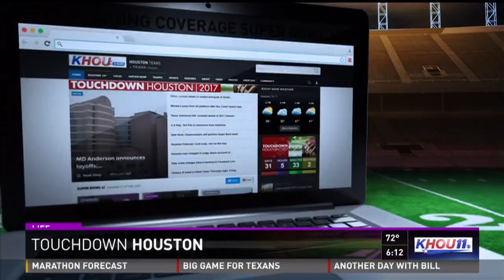From homeless to passionate chef: Guacamole Man knows the secret to success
HOUSTON - Time is ticking! Super Bowl LI is 24 days away and it’s time to start planning your Super Bowl Party.

KHOU 11 News set out to find Houston’s best guacamole. Yes, it’s a subjective quest; however, we may have found it in a place you wouldn’t expect.

Bobby Bland "The Guacamole Man" makes guacamole that’s anything but bland.

“Every time somebody bites into it they say ‘wow’ or ‘mmm.’ I say, 'You just joined my fan club,'” said Chef Bobby Bland.

Bland works at Kroger at 1440 Studemont Street. His location is one of three that makes fresh guacamole in house.

draft
Chef Bobby Bland working at Kroger on Studemont street in Houston.   (Photo: KHOU 11 News)

He says, there’s no special ingredient.

“It ain’t a secret,” said Bland. “It’s just a lot of love.”

What makes this Kroger’s guacamole special is Bland. A decade ago, his life was upside in Chicago.

“I was gang banging. I was selling drugs and going down the wrong path,” said Bland.

Bland hopped on a train for Houston just in time for the Super Bowl in 2004.

“The guy I call my godfather gave me just enough to get down here and said ‘don’t come back [because] I want to see you do something with your life.’”

Homeless, Star Hope Mission took Bland in. After three months he had a job making guacamole at NRG stadium under Aramark’s top chef.

“He’s the one that got me doing guacamole! I’m like, what’s guacamole? I didn’t know,” said Bland.

Soon after, A Kroger manager embraced Bland’s gift.

“He called me Guacamole Man and I’m here to guac their socks off,” said Bland.

Ten years later, the Guacamole Man still doesn’t eat guacamole.

“I’m not into it. I don’t eat the guacamole. I just make it for everybody else to get their enjoyment out of it,” said Bland.

Chef Bland’s second chance at life has opened doors he never imagined. In his next ten years, he has even bigger dreams.

“Chef Bobby Bland will be sitting in a nice home that’s going to get built up from the ground up [sic]. And still working at Kroger because I consider them family because I don’t have family in Houston." he said.

Until then, you can find the Guacamole Man at the Kroger off Studemont. He’ll be the one waiting with a smile.

“Fresh guacamole here!”